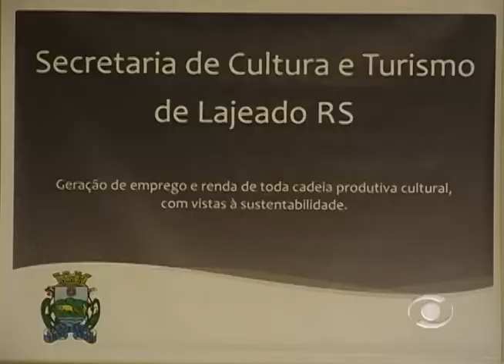Muamba em Concerto -- TV Informativo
Projeto Muamba em Concerto 2013 é apresentado em Lajeado.